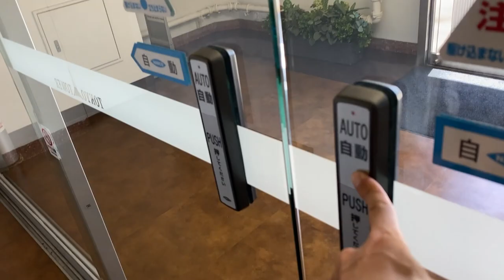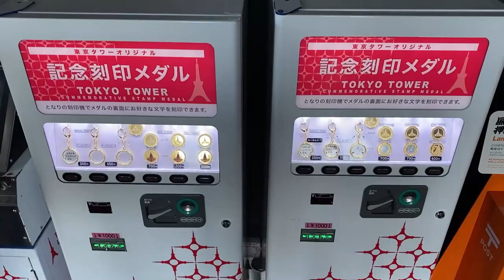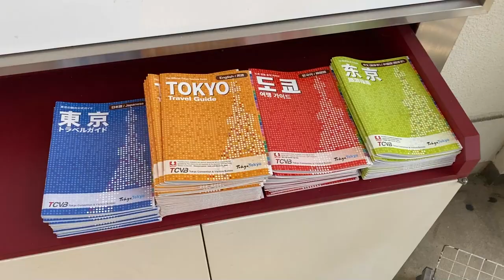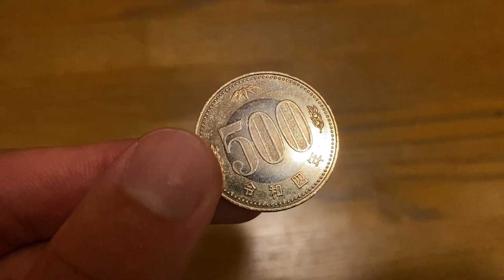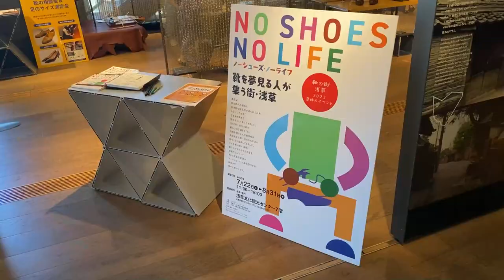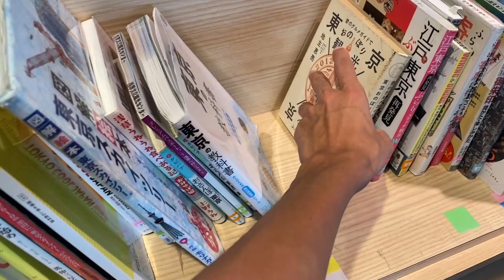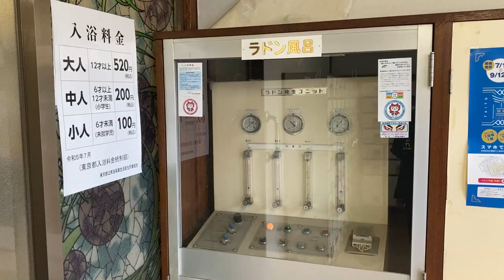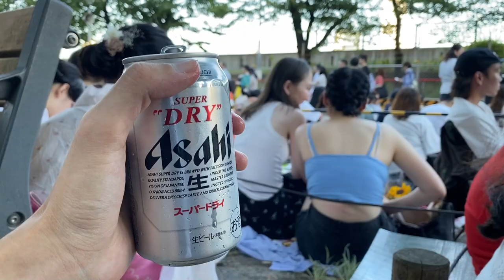Tokyo, Japan (2023)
- Tokyo Tower
- Zōjō-ji Temple
- HOTALUNA (ホタルナ) - TOKYO CRUISE
- Tokyo Skytree
- Kamiya Bar (神谷バー)
- Denki Bran
- Sensō-ji
- Tokyo Skytree
- Kaminarimon
- Sentō
- Sumida River Fireworks Festival

July 2023
Shiba, Sumida River, Asakusa, Tokyo, Japan